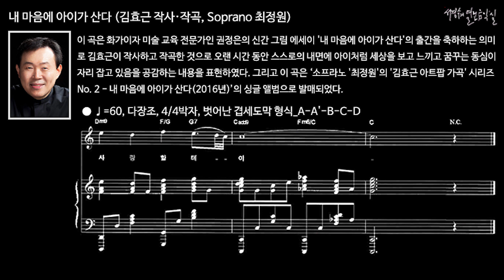내 마음에 아이가 산다 (김효근 작사·작곡, Soprano 최정원)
이 곡은 화가이자 미술 교육 전문가인 권정은의 신간 그림 에세이 '내 마음에 아이가 산다'의 출간을 축하하는 의미로 김효근이 작사하고 작곡한 것으로 오랜 시간 동안 스스로의 내면에 아이처럼 세상을 보고 느끼고 꿈꾸는 동심이 자리 잡고 있음을 공감하는 내용을 표현하였다.
그리고 이 곡은 ‘소프라노 '최정원'의 '김효근 아트팝 가곡' 시리즈 No. 2 - 내 마음에 아이가 산다(2016년)’의 싱글 앨범으로 발매되었다.

● ♩=60, 다장조, 4/4박자, 벗어난 겹세도막 형식_A-A'-B-C-D
a내 마음에 아이가 산다 아이 눈으로 세상을 본다
b온 세상 빛나는 그림이 되어 나를 행복케 해
a내 마음에 아이가 산다 아이 손으로 꿈을 그린다
b'모든 꿈 신기한 빛 그림 되어 내 마음 비추네
c언젠가 내 안에 아이 사라져 힘들고 지친 날들
d내 모습 어쩌다 어른이 되어 그 빛나던 꿈을 잊어
e내 마음에 아이가 산다면 그 맑은 눈으로 세상을 볼꺼야
e'내 마음에 아이가 산다면 그 밝은 미소로 늘 웃겠네
f내 작은 마음에 아이가 산다면 행복할꺼야
f내 작은 마음에 아이가 산다면 사랑할테야
내 마음에 아이가 산다 아이 눈으로 세상을 본다
온 세상 빛나는 그림이 되어 나를 행복케 해
내 마음에 아이가 산다 아이 손으로 꿈을 그린다
모든 꿈 신기한 빛 그림 되어 내 마음 비추네
언젠가 내 안에 아이 사라져 힘들고 지친 날들
내 모습 어쩌다 어른이 되어 그 빛나던 꿈을 잊어
내 마음에 아이가 산다면 그 맑은 눈으로 세상을 볼꺼야
내 마음에 아이가 산다면 그 밝은 미소로 늘 웃겠네
내 작은 마음에 아이가 산다면 행복할꺼야
내 작은 마음에 아이가 산다면 사랑할테야